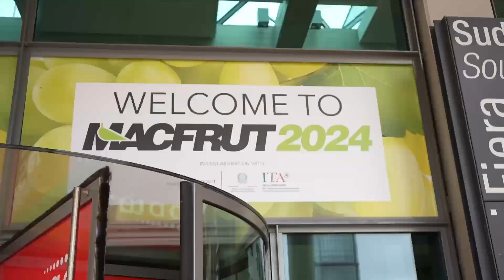CIBUS Parma - NESPAK